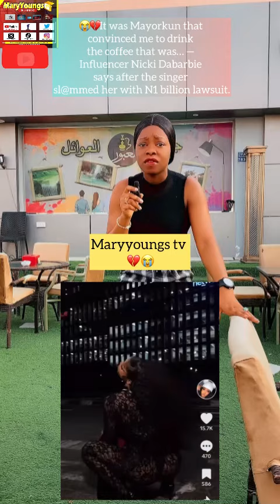😭💔Skiibi & Mayorkun allegedly Caught On Camera For Ritual Attempt-Nicki Dabarbie TikTok Influencer